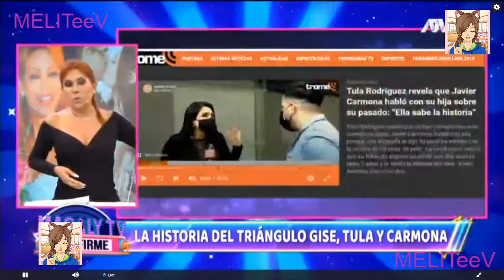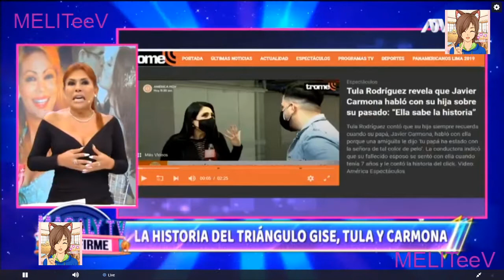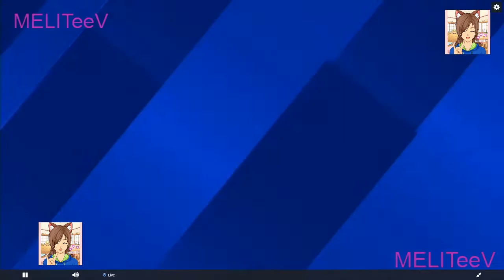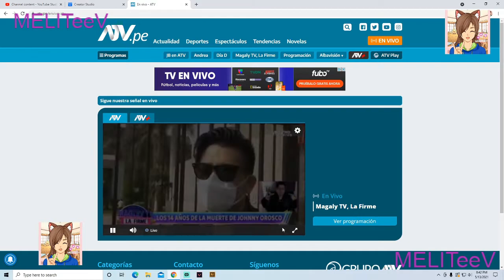Magaly Tv 13 Mayo 2021